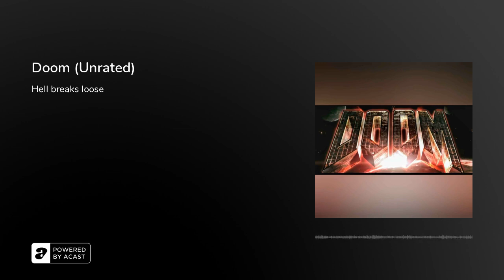Doom (Unrated) - Podcast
Space Marines are sent to investigate strange events at a research facility on Mars but find themselves at the mercy of genetically enhanced killing machines.